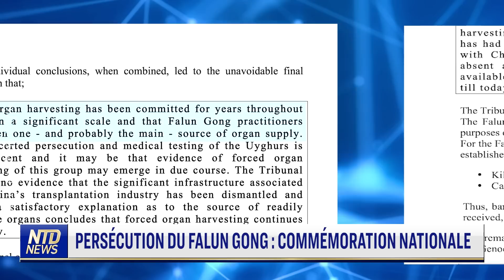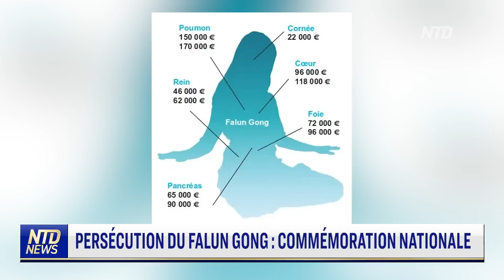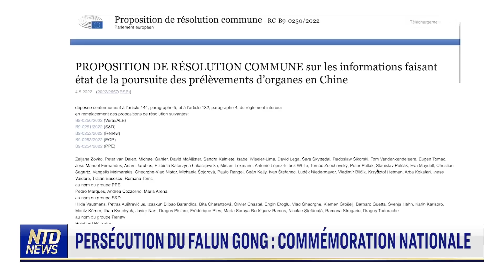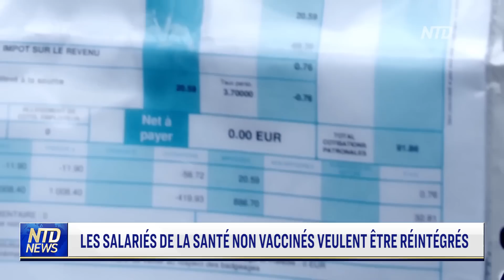Espagne : des milliers de personnes évacuées ; Persécution du Falun Gong : commémoration nationale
00:00 NTD Actualités 19/07/2022
00:06 L’Europe combat les feux de forêt et la canicule se déplace
02:11 Feux de forêt en Espagne : des milliers de personnes évacuées
04:09 Persécution du Falun Gong : une commémoration nationale
08:31 Les salariés de la santé non vaccinés demandent à être réintégrés
12:15 L’Allemagne va détruire 4 millions de doses de vaccin Covid
13:18 Accord UE-Azerbaïdjan pour doubler les importations de gaz azéri d’ici 2027
14:02 Zelensky limoge le chef de la sécurité et la procureure générale
15:48 Un festival de cinéma plein air dans la cour du Louvre
16:48 Une brasserie de Munich troque sa bière contre de l’huile de cuisson